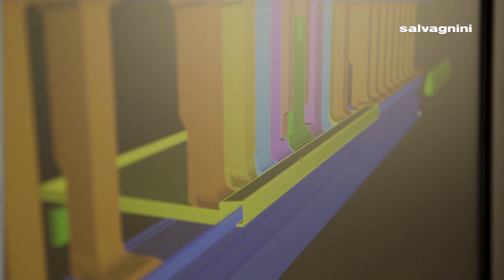Metagro meets Salvagnini: P2 panel bender for the catering equipment industry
How Metagro, the Austrian company specialized in tailor-made catering equipment, jumped into panel bending? In this case study, you will learn how Metagro:

- achieved extreme accuracy and premium quality from a bending perspective, crucial to better handle downstream production such as partially automated welding;
- reduced set-up and programming efforts;
- reduced the production time thanks to the P2 panel bender high working speed;
- improved working conditions for its employees thanks to the P2 ergonomic allowing operator to reduce exhausting moves;
- improved the feedback quality from the shop floor to the ERP system, thanks to the Salvagnini fully Industry 4.0 compliant technology.

Just do as Metagro did: find out how to take full advantage of the panel bending technology while saving material and improving efficiency!